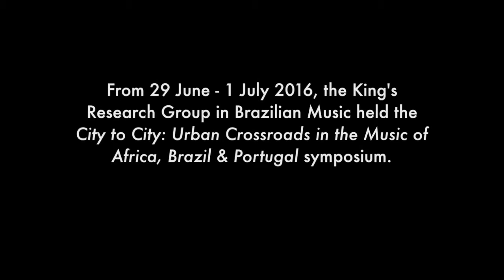City to City Symposium - Round Table Discussion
From 29 June - 1 July 2016, the Kings Research Group in Brazilian Music held the City to City: Urban Crossroads in the Music of Africa, Brazil & Portugal symposium. This round table discussion on Brazilian Music in London was held on the second day of the symposium at King’s College London.